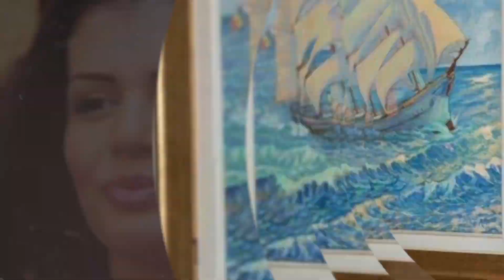A FOST BĂTUTĂ MONICA GABOR DE MR. PINK? TOTUL DESPRE DESPARTIREA DE MILIONARUL CHINEZ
Monica Gabor, ex Columbeanu, despărțire șoc de Mr. Pink: